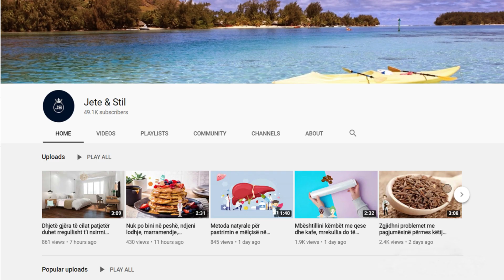Nga diabeti tek problemet me tretjen. Hani një kastravec në ditë dhe do kuroni këto sëmundje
Siç e dinë shumë njerëz, 95 për qind e kastravecit është ujë. Kastraveci gjithashtu është i pasur me shumë vitamina dhe kësisoj e mbush trupin me vitaminat thelbësore. Shumica e vitaminës C që e ka kastraveci, gjendet në lëvoren e kastravecit, prandaj nutricistët rekomandojnë ta konsumoni bashkë me lëvore.

As many people know, 95 percent of cucumber is water. Cucumber is also rich in many vitamins and thus fills the body with essential vitamins. Most of the vitamin C in cucumber is found in cucumber peel, so nutritionists recommend consuming it along with the peel.